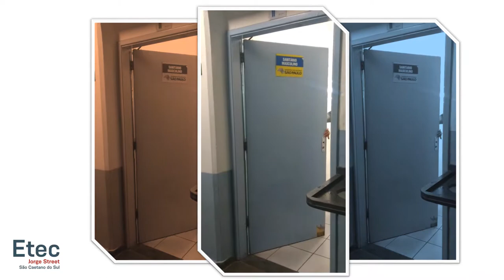Eu Quero Google Startup in School